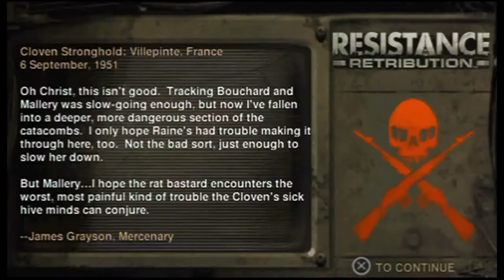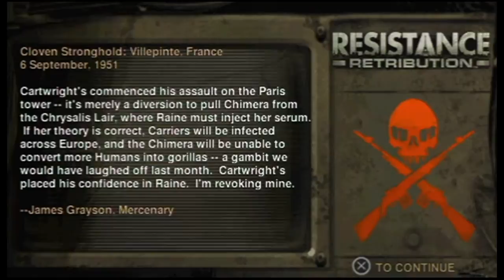Resistance: Retribution Walkthrough (Part 18)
Resistance: Retribution Walkthrough

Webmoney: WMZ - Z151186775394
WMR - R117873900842